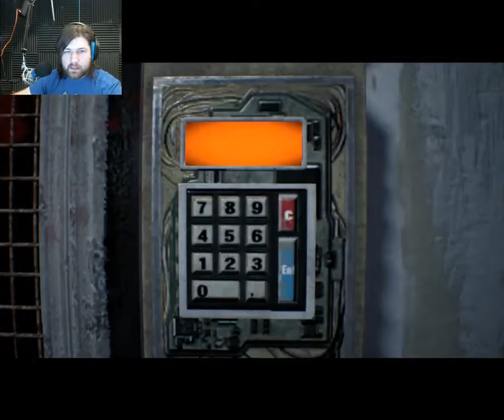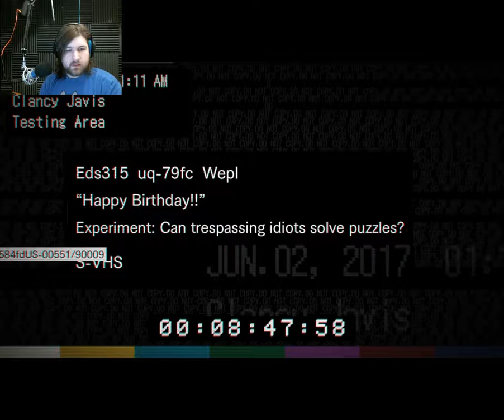Resident Evil 7 (Part 8 ) Lucas is still an ass and he may have jizzed on the stairs